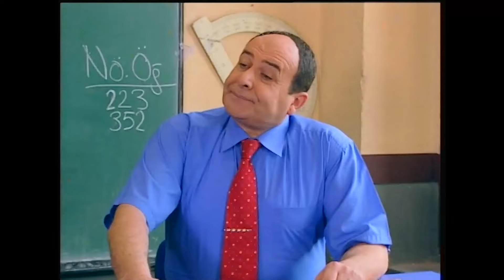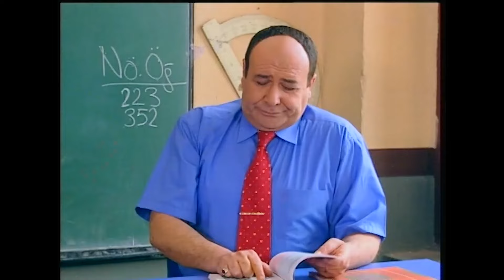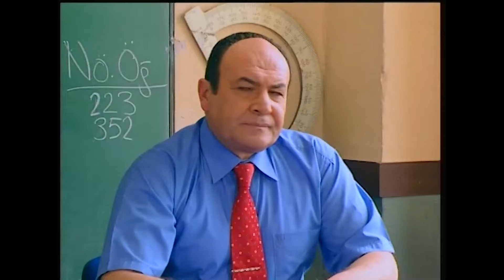Para Manyağıda Olsa İnsan İnsandır | Hayat Bilgisi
Afet hoca, Amil hocaya destek oldu | Hayat Bilgisi
KÖTÜ GÜNLERDE
OMUZ OMUZA

Afet hoca iyilik meleği gibi herkese iyilik dağıttı. Rüya özel ders aldığı hocasının savranışlarını farketmedi ama Kerem farkedince çok sinirlendi.

KÜNYE
YAPIM: SÜREÇ FİLM
YAPIMCI: ALİ GÜNDOĞDU
YÖNETMEN: TARKAN KARLIDAĞ
SENARYO: GANİ MÜJDE
OYUNCULAR: